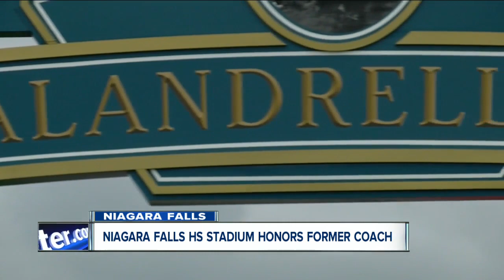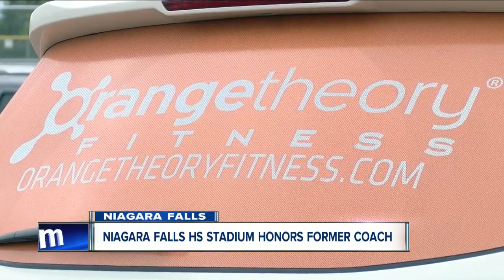Niagara Falls High School stadium honors former coach